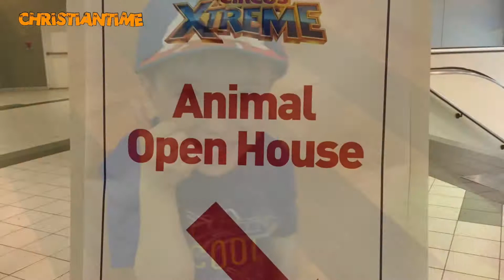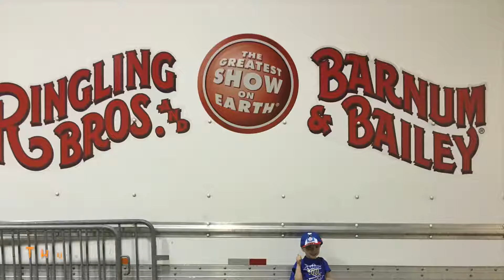RINGLING BROS. AND BARNUM & BAILEY CIRCUS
Ringling Bros. and Barnum & Bailey Circus. We decide to attend one of the last shows of this year for the Ringling Bros. and Barnun and Bailey Circus. Christian smile showed his excitement as we arrived. He was very attentive during the show and enjoyed the acts and music.  He even got to meet some of the performer and clowns.

History of the Ringling Bros. and Barnum & Bailey Circus:

"Ringling Bros. and Barnum & Bailey Circus is a United States traveling circus company billed as The Greatest Show on Earth. The circus, known as Ringling Bros. and Barnum & Bailey Combined Shows, was started in 1919 when the Barnum & Bailey's Greatest Show on Earth, a circus created by P. T. Barnum and James Anthony Bailey, was merged with the Ringling Bros. World's Greatest Shows. The Ringling brothers had purchased Barnum & Bailey Ltd. following Bailey's death in 1906, but ran the circuses separately until they were merged in 1919.

On July 16, 1956, at the Heidelberg Race Track in Pittsburgh, Pennsylvania, the circus ended its season early, with President John Ringling North announcing that it would no longer exhibit under their own portable "big top" tents and starting in 1957 would exhibit in permanent venues, such as sports stadiums and arenas that had the seating already in place. In 1967, Irvin Feld and his brother Israel, along with Houston Judge Roy Hofheinz bought the circus from the Ringling family. In 1971, the Felds and Hofheinz sold the circus to Mattel, buying it back from the toy company in 1982. Since the death of Irvin Feld in 1984, the circus has been a part of Feld Entertainment, an international entertainment firm headed by Kenneth Feld, with its headquarters in Ellenton, Florida."

"The show traditionally begins with the ringmaster singing the national anthem."

"With weakening attendance and high operating costs, Feld Entertainment announced that the circus would close in May 2017 after 146 years."

ATTENTION

***Christian needs your Help! The Subscriber Challenge has begun, help him reach his goal of 1000 new subscribers this month, CLICK THE SUBSCRIBE BUTTON and get us closer to our goal!*** Once he reaches his goal, he will make a special video to mark the completion of the challenge.